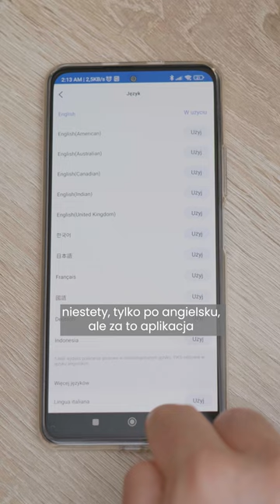ROBOT MYJE SIĘ GORĄCĄ WODĄ - ECOVACS DEEBOT T20 OMNI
Ecovacs Deebot T20 Omni odkurza, mopuje i jest naprawdę zautomatyzowany. Tym co go jednak naprawdę wyróżnia jest sposób, w jaki dba o system mopujący. Stacja, czyszcząc go, nagrzewa wodę do 55 stopni Celsjusza, aby ułatwić pozbycie się wszystkich brudów. To robi dużą robotę, zwłaszcza wtedy, gdy korzystamy z tego odkurzacza do czyszczenia oleistych brudów. Na przykład rozlanych w kuchni sosów. Czy mamy do czynienia z kolejnym ostatecznym robotem sprzątającym?

Materiał powstał przy współpracy z producentem. Wyniki i opinie o produkcie są bezstronne. Partner odcinka nie ma wpływu na merytoryczną warstwę materiału.

Ekipa
VideoTesty.pl